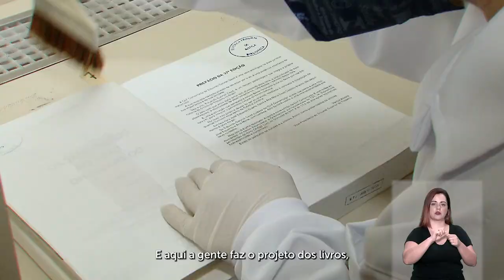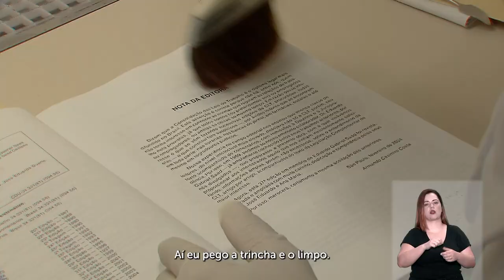Inclusão no STJ: Dia Nacional e Internacional da Síndrome de Down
No Dia Nacional e Internacional da síndrome de Down o STJ faz uma homenagem aos colaboradores contratados por meio da parceria firmada há 7 anos com a Associação de Pais e Amigos dos Excepcionais do Distrito Federal. Você vai conhecer o dia a dia do Daniel Félix Mendonça, de 27 anos, auxiliar de higienização na Comissão de Acessibilidade e Inclusão do Tribunal da Cidadania. Daniel Mendonça é formado pelo Programa de Conservação de Bens Culturais da UnB, um curso estruturado pela Universidade de Brasília juntamente com a APAE-DF. Nesse vídeo, Daniel mostra o processo de higienização do acervo bibliográfico do STJ realizado por ele e por outros dois integrantes da APAE-DF e colegas de Daniel no STJ, como o Guilherme Feliciano Andersen, de 34 anos. O Daniel trabalha no STJ desde 2019 e o Guilherme está no tribunal desde o início do projeto de conservação do acervo assinado com a APAE-DF em 2015. Por meio de muita dedicação e disciplina, o grupo integrado por 8 pessoas higieniza cerca de quatro mil livros por ano. Além dessa função desempenhada na Comissão de Acessibilidade e Inclusão em conjunto com a Secretaria de Documentação do STJ, outros 4 colaboradores com deficiência intelectual, sendo 2 com síndrome de Down, atuam na estrutura administrativa da corte. No STJ, a parceria com a APAE-DF é gerida pela Comissão de Acessibilidade e Inclusão, que tem como missão garantir inclusão e igualdade de oportunidade para as pessoas com deficiência.